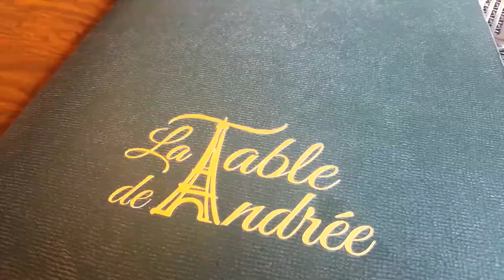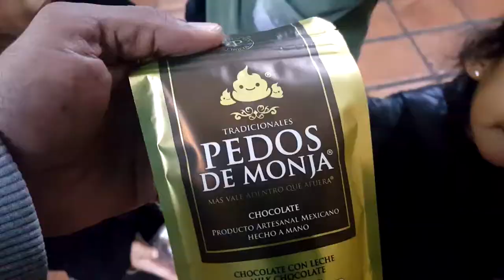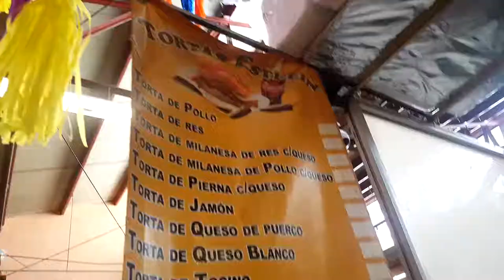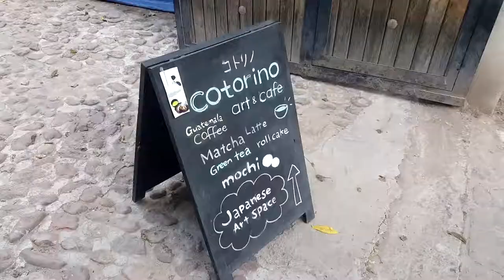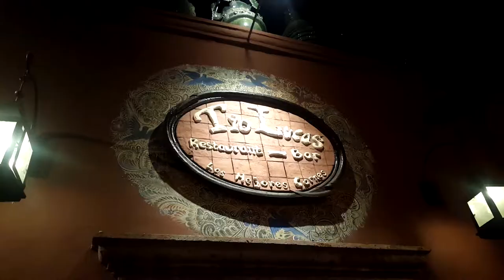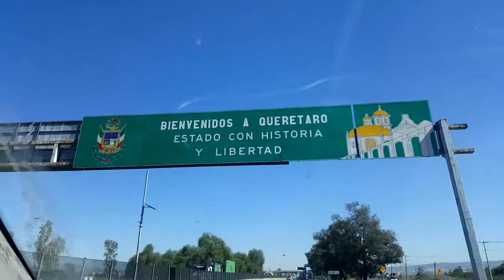The Greatest Little Town in Mexico | BETTER EVERYDAY - S01:E42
- We leave Guanajuato City
- We take a detour to the Shrine of Christ the King
- Yummy Mexican food!
- We go back to Guanajuato City (cause I forgot my backpack)
- and we eat at a fancy french restaurant
- La Table de Andree (my rating: 3/5 stars)
- We make our way to San Miguel de Allende
- but make a quick stop at the Sanctuary of Atotonilco
-  We reach our hotel in San Miguel
- Hotel Monteverde Best Inns
- After a clean shower, we hit the town
- Risa is wild
- Another trolli tour
- We hit the market in the morning
- and walk around town
- Risa finds some fliers and decides to pass them out
- Park!
- We visit the fancy side of town
- A random posada
- Tio Lucas Restaurant is a 5/5!
- One final stop at the observation deck for coffee
- time for Queretaro!
- Japanese food was on point 5/5
- Another trolli ride
- Risa finds out she can get a boyfriend if she hits rocks together
- Awesome night life in Queretaro